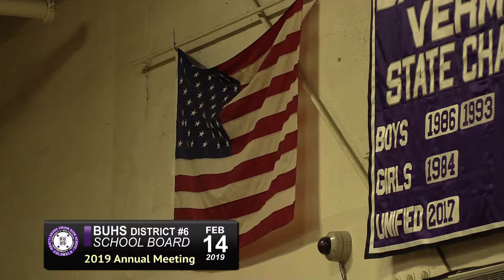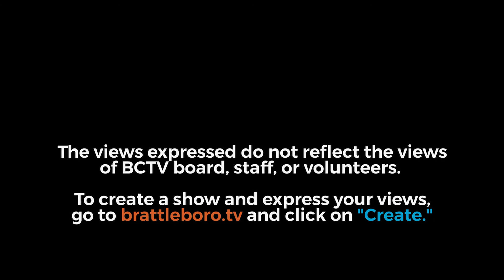BUHS Annual Bd Mtg 2/14/19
Notice of Annual Meeting
    Brattleboro Union High School District #6
    February 14, 2019 (postponed from February 12)

    The legal Voters of Brattleboro Union High School District #6 are hereby notified and warned to meet at the gymnasium of the Brattleboro Union High School, Brattleboro, Vermont on Tuesday, February 12, 2019 at 7:00PM, Eastern Standard Time, to act on the following articles:

    00:05:09    Article 1.     To act on reports of Officers

    00:07:39    Article 2.    To elect by ballot a Moderator to serve for a period of one year, or                 until the district is dissolved, whichever comes first.

    00:09:12    Article 3.    To elect by ballot a Clerk to serve for a period of one year, or until                         the district is dissolved, whichever comes first.

    00:10:29    Article 4.    To elect by ballot a Treasurer to serve for a period of one year, or                         until the district is dissolved, whichever comes first.

    00:11:35    Article 5.    To elect by ballot one Auditor to serve for a period of one year, or                         until the district is dissolved, whichever comes first.

    00:12:41    Article 6.    To see what salaries Brattleboro Union  High School District #6                         will vote to pay it’s Officers and Directors.

    00:15:44    Article 7.    To transact any other business that my legally come before the                         meeting.

    00:42:10            Adjourned